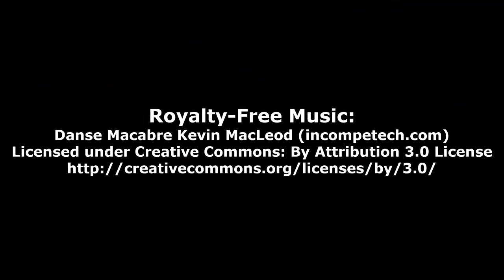Nancy Talks To Charlie About Fireplace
Welcome to a special Devil's Night / Halloween Episode!
Jeremy's Ghost is here to entertain you!
He is playing Nancy Drew: Message In A Haunted Mansion,
near the end of this SPOOKY Puzzle Adventure Game!

Nancy talks to Charlie about the "accidents" in the house lately.
She also knows that Charlie has been sleeping in the
"Secret Room".

It’s easy to support my website YouTube Channel:
Video Gamers Oasis:
Give the new Brave Browser a try: